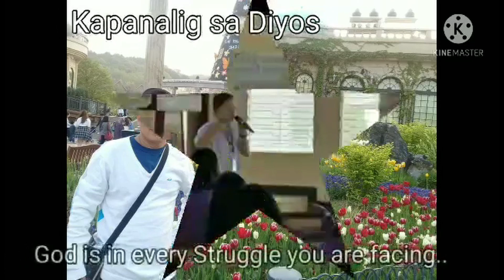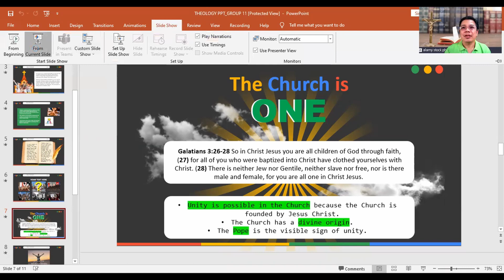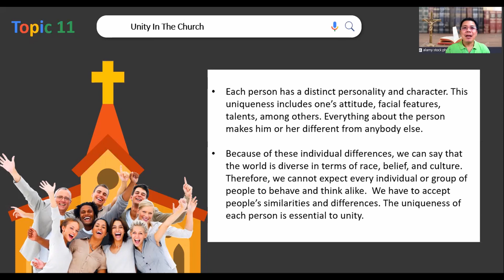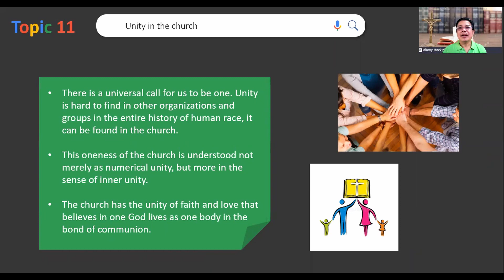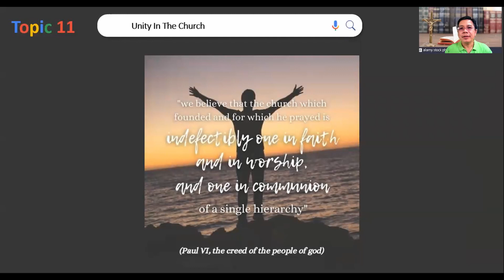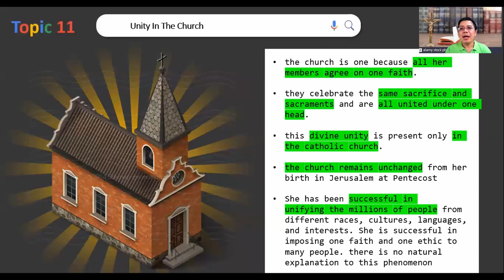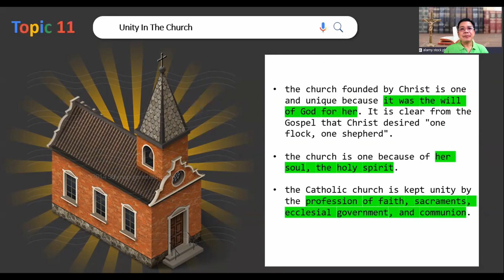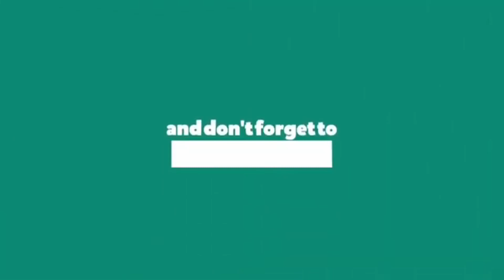IS THERE UNITY IN THE CHURCH?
Meron ba Pagkakaisa at Pagiging Isa sa Simbahan? (Vlog # 85)

Life's Sharing and  Faith Reflections

Kapanalig TV

Hope that you will learn and enjoy from my vlogs. Thank you so much. Stay safe and may God protect and bless your family.